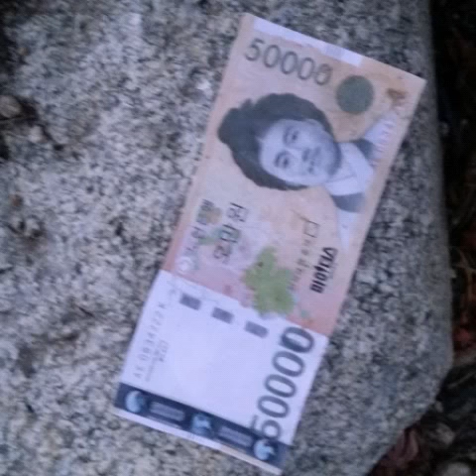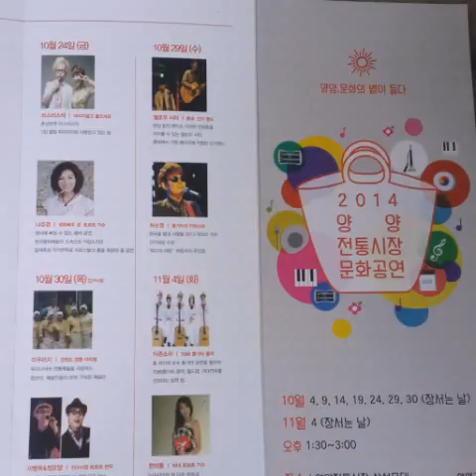가수미스미스터 missmr의 내일이 찾아와도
미스미스터의 내일이 찾아와도